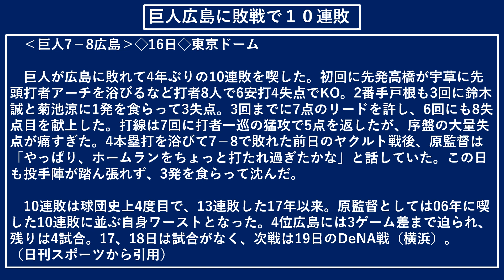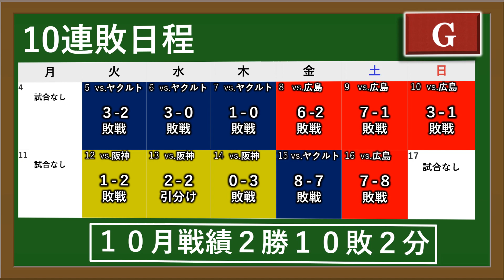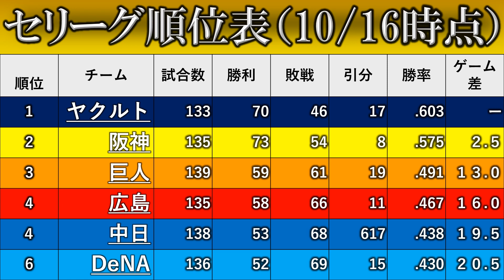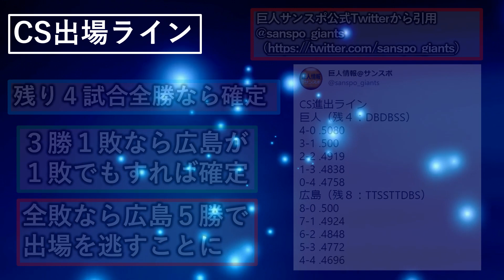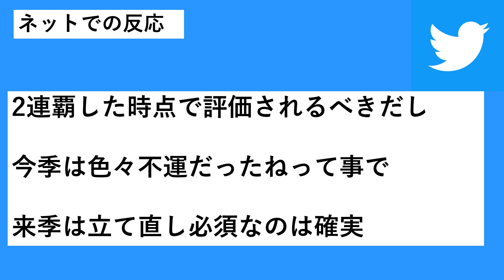巨人 『１０連敗』で４位広島とのゲーム差が３になりCS出場危機！残り４試合でのCS出場ラインは！？